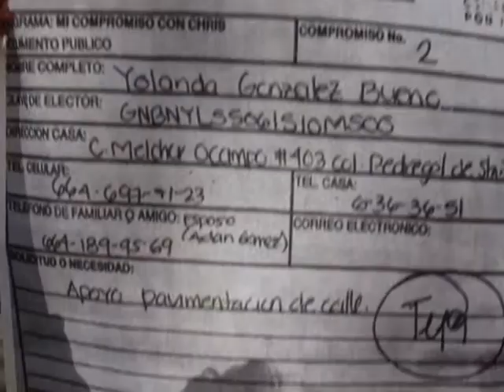QUEMAN PRIÍSTAS IMAGEN DE CHRIS LÓPEZ